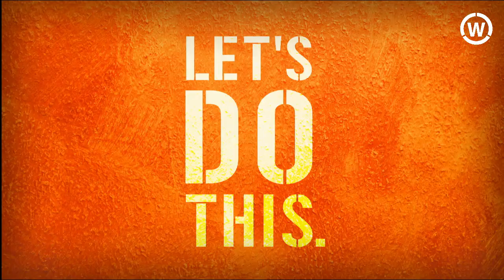Let's Do This - Part 3